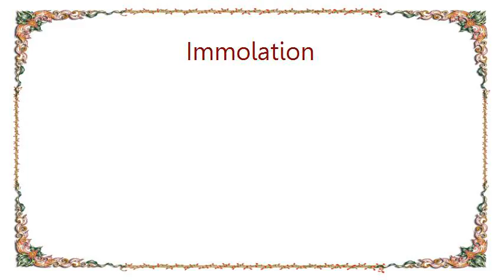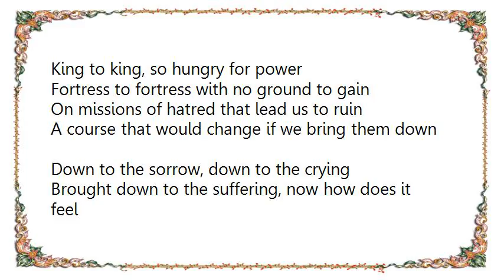Immolation - Bring Them Down Lyrics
[Lyrics Immolation - Bring Them Down]
Looking down from on top of it all
Looking down on everyone else
So high above, it all looks the same
Bring you down to see how it is

The greatness you feel, so smug on your throne
Your view of it all is clouded and warped
Clearly you'll see how it unfolds
Brought down from above to see how it is

Don't you feel passion
Don't you know love
The bitterness that drives you
Will hurt us all

Down with the righteous, down with the liars
Down with the leaders who rape their own men
Down with your idols, down with your ideals
Down with the thieves who rob us of life

King to king, so hungry for power
Fortress to fortress with no ground to gain
On missions of hatred that lead us to ruin
A course that would change if we bring them down

Down to the sorrow, down to the crying
Brought down to the suffering, now how does it feel
Down to the horror, down to the screaming
Brought down to the silence they'll hear in the end